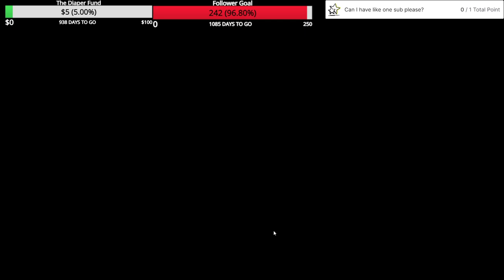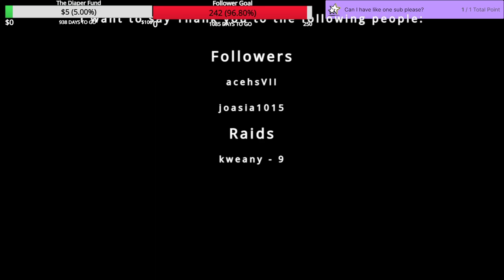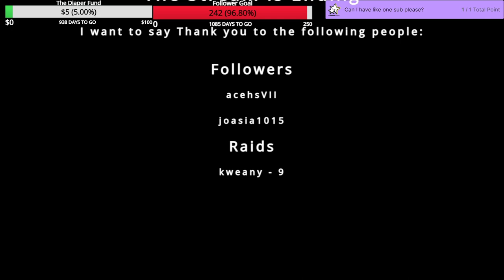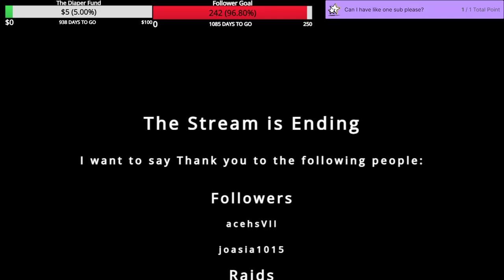Bone Chill Event Stream #3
Hey guys, got another vod for you. And this one is different from most as its an entire stream of me playing killer! That's right! With the bone chill event there was limited time challenges and skins I could only complete by playing killer so I decided to dedicate an entire stream to it playing as the Knight. And it went incredibly well, The Knight has honestly become my favorite killer by a mile. So I hope you enjoy.

Statistics:
Killer Win Rate: 83% out of 12 matches

Timestamps:
0:00 Start of the Stream
5:54 Match #1
18:45 Match #2
36:53 Match #3
55:37 Match #4
1:17:23 Match #5
1:36:50 Match #6 (Doesn't count for statistics)
1:50:46 Match #7
2:09:52 Match #8
2:31:46 Match #9
2:46:42 Match #10
3:07:19 Match #11
3:21:00 Match #12
3:33:04 Match #13